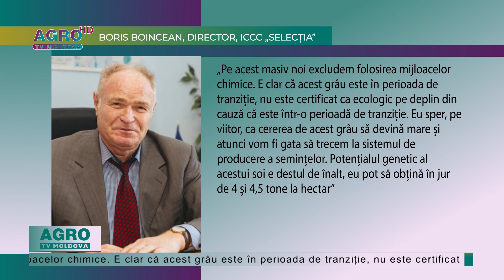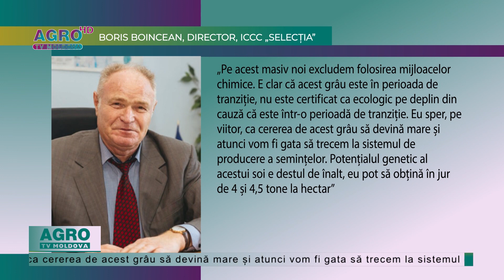Selecția va produce semințe de grâu pentru agricultura ecologică - AGRO TV News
În acest an, Institutul de Cercetări pentru Culturile de Câmp „Selecția” va produce semințe de grâu de toamnă destinat cultivării pe terenurile agricole ecologice. Acest lucru a devenit posibil după ce soiul „Numitor” a fost înregistrat și admis pentru cultivare în complexul agroalimentar al Republicii Moldova, a declarat pentru Radio Moldova directorul institutului, Boris Boincean.